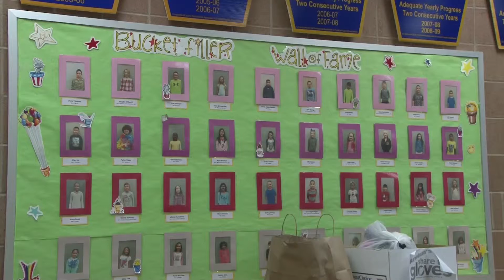Hempfield Food Drive (HH324/07)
Prior to the holidays, the Hempfield School District food drive provided generous help to the local food bank, while one of our elementary schools uses the donation as an educational opportunity.